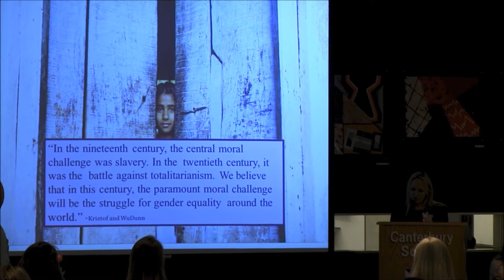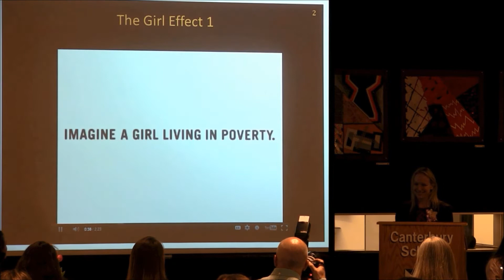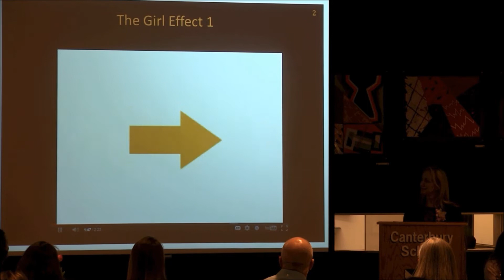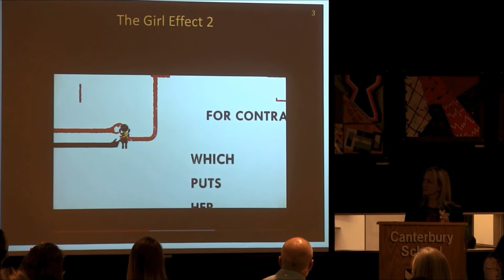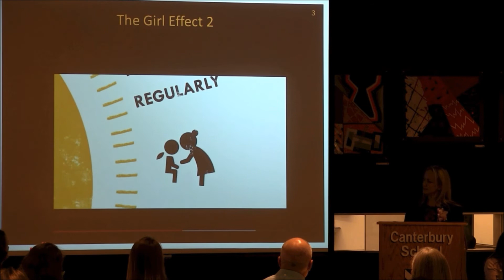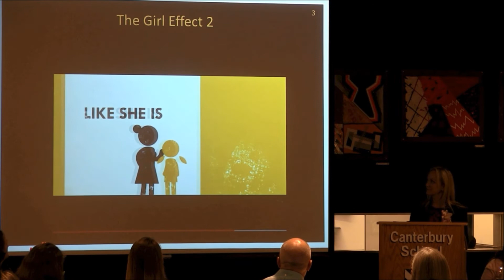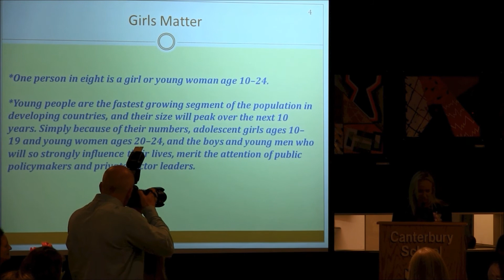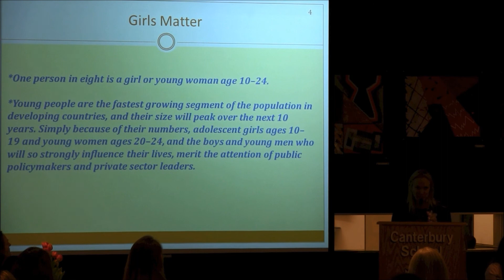Joelle Wyser-Pratte speaks at Canterbury School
Joelle Wyser-Pratte works for Ounavarra Capital, LLC. Joelle Wyser-Pratte is on the board of Educate Girls Globally (EGG), a foundation that tackles change at its most fundamental level.